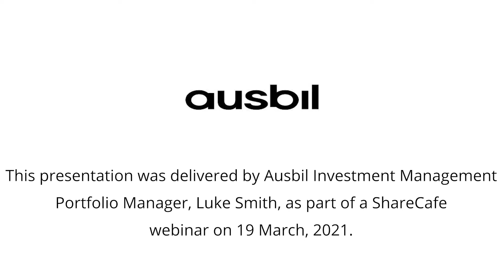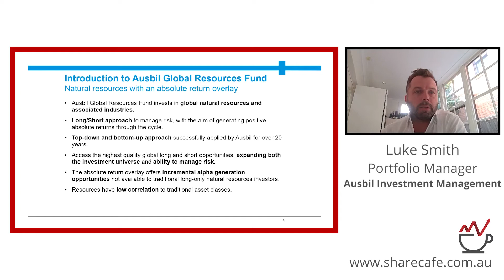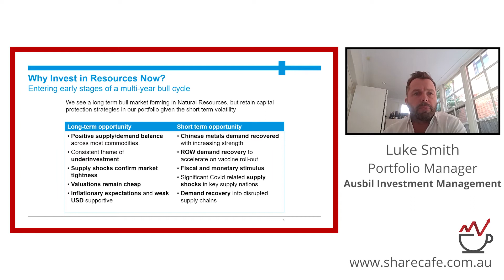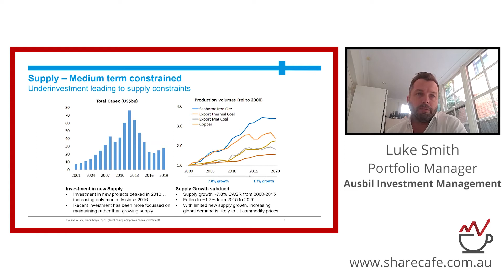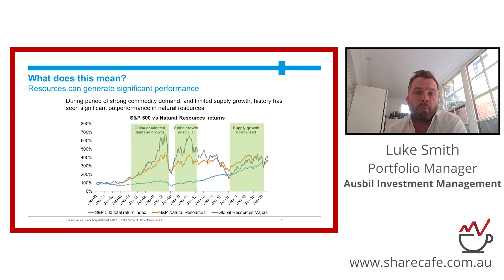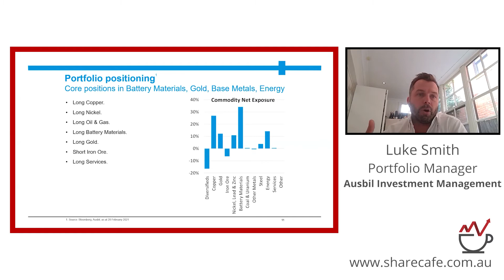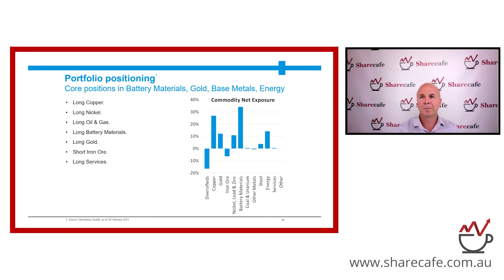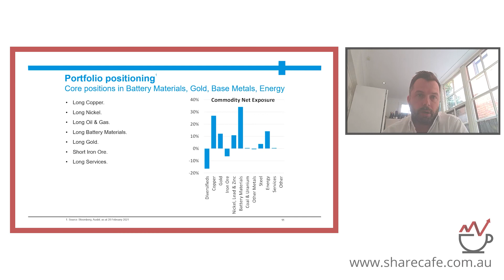Are we in a commodity super cycle ? Ausbil Invest Management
Luke Smith -  Co Portfolio Manager of the Ausbil Global Resources Fund gives his insights on Chinese demand,  the commodity super-cycle, battery materials & portfolio positioning.